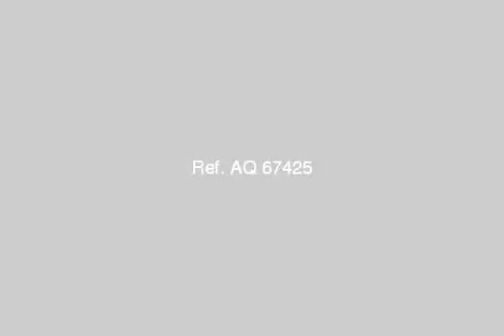Apartment For Sale In Alexandria - mlseg.com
- فلكى - Egypt Real Estate |    Alexandria |        Apartment For Sale